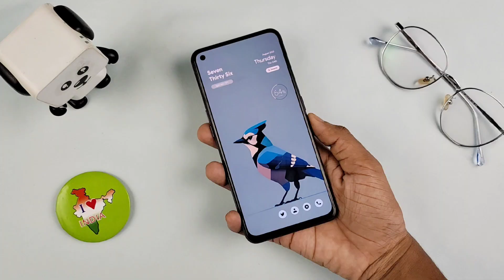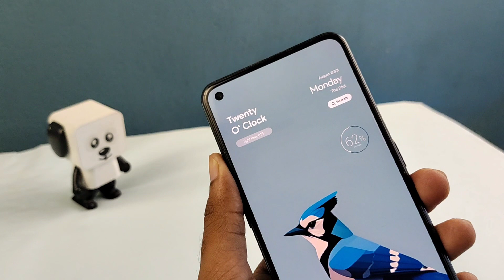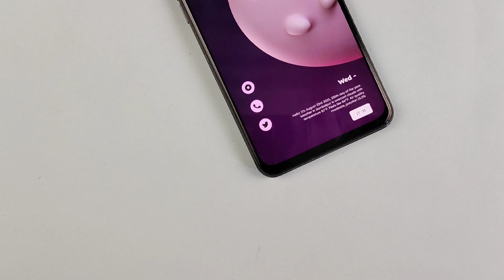2 Minimal Home Screen SetUps for Android | Best Android Setups August 2023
It's time for the best Android home screen set ups for August 2023. Best Android set ups

Also Watch

Set-up 1

KWGT Base pack

set-up 2